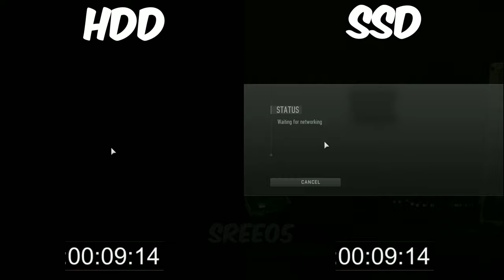Warzone 2.0 | SSD Vs HDD | Load Time Test | Game Performance Test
The difference is Huge in Warzone 2.0

𝙂𝙖𝙢𝙚 𝘽𝙤𝙤𝙩 𝙏𝙞𝙢𝙚 𝙏𝙚𝙨𝙩 :- 0:01

𝙂𝙖𝙢𝙚 𝙈𝙖𝙥 𝙇𝙤𝙖𝙙 :- 0:36

ℙ𝕖𝕣𝕗𝕠𝕣𝕞𝕒𝕟𝕔𝕖 𝕋𝕖𝕤𝕥
HDD :- 1:08
SSD :- 1:35

    ► Asus ROG x570 E Gaming WIFI II
    ► Gskill Tridentz Neo 32g 3600mhz cl 16
    ► Corsair RM850 80+ Gold
    ► Corsair iCue H100i pro rgb xt
    ► Asus Dual RX 6700XT 12G
    ► Lian Li Lancool Mesh 2
    ► Samsung 980 Pro 500Gb nvme SSD m.2
    ► Samsung 870 QVO 1 TB Sata SSD
    ► 2 TB Baracuda HDD